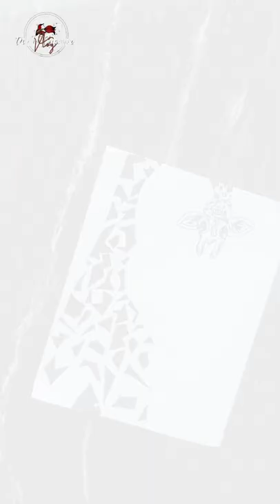🖤🦒dreamcatchervlog drawing easydrawing giraffe animaldrawing animalcartoons